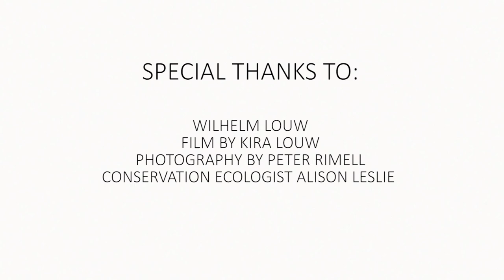"My African Wild Dogs" - Jean Theron Louw | Sculpture For Reflection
Jean Theron Louw recently received the 2019 US Woordfees Trophy for Visual Arts - Best Presentation, for her exhibition titled, My African Wild Dogs.

My African Wild Dogs was also exhibited at the Montagu Book Festival where Jean was the Festival Artist and it has recently been nominated for the 2020 kykNET Fiësta Awards.

This exhibition will be on display at Gallery One11, 111 Loop Street in the Cape Town City Centre from  6 February until 9 March.